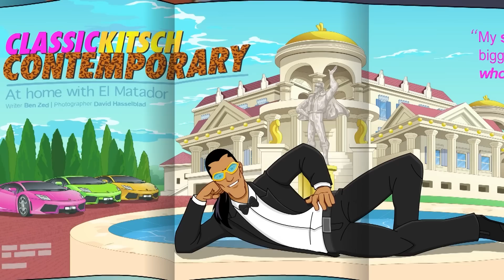С приветом из солнечной Фератувии | 3 серии | Мультфильм про Футбол - Супер Страйкеры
0:00 С приветом из солнечной Фератувии
20:49 Сепактакрау
41:18 Жить на широкую ногу